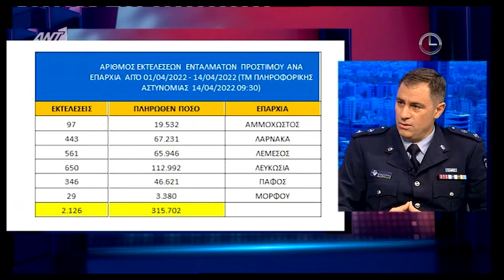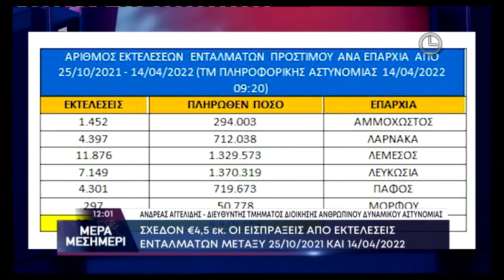Αντρέας Αγγελίδης για εντάλματα